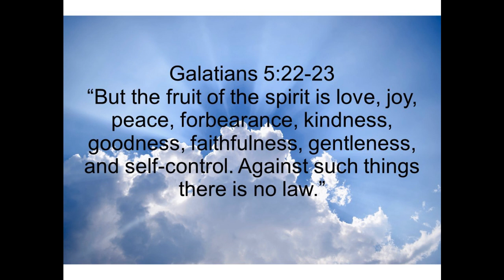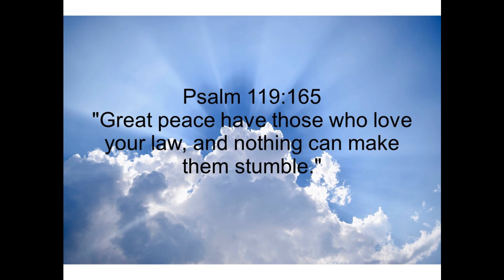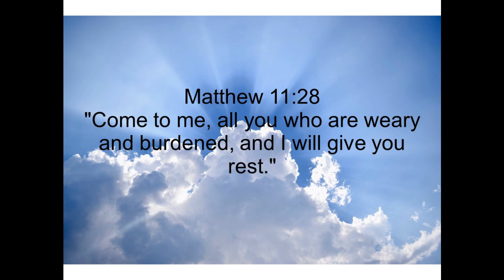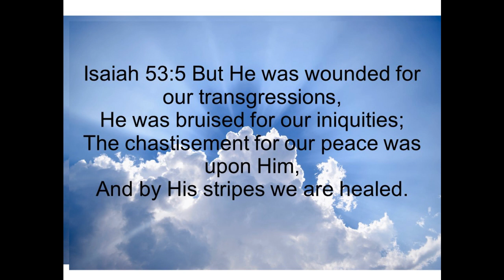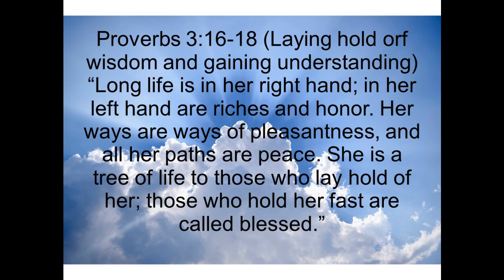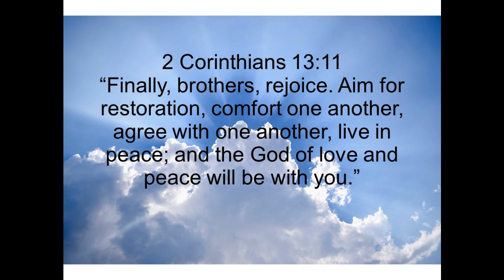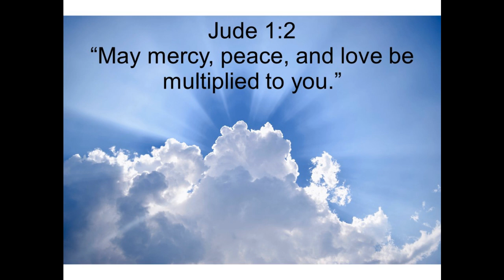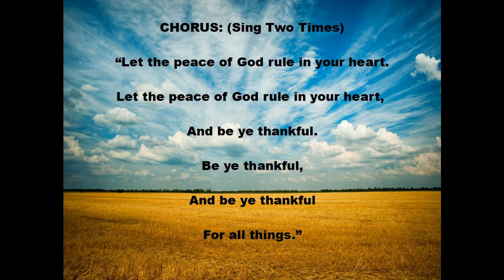HAVING PERFECT PEACE IN TURBULENT TIMES - ILLUSTRATED